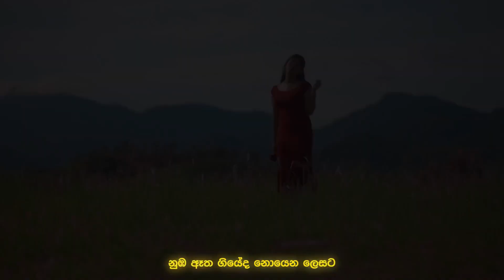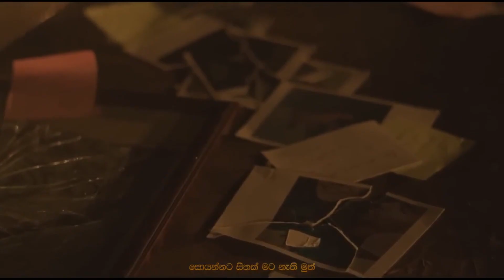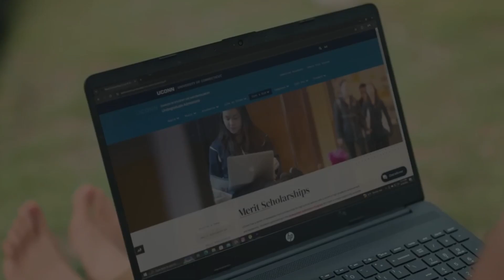2024 Hit Sinhala New Song Collection - 2024 හිට් කළ සිංදු New Sinhala Song 2024 songs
Sinhala New Song 2024 generation Sinhala Songs - Most Romantic Songs 💘 | 🎶💗 | Feeling of First Love 😍

 0:00 - 3:04 = ru chaya
 3:01 - 6:24 = wanapasa male
 6:23 - 8:57 = sithuwam hade
 8:57 - 12:26 = maga haree
12:25 - 15:29  = me uyane
15:31 - 18:49 = mandire hade
 18:51 - 21:26 = nohithunata

Lyrics of all the songs have been added below as comments !

📌Note - This channel is not monetized for this copyright songs if you like and enjoy our music you can donate or tip me as I don't earn any money from this channel.

❤ Please Share this  on Social sites (Facebook, WhatsApp, Insta, TikTok, Twitter etc.) to more people could listen it!